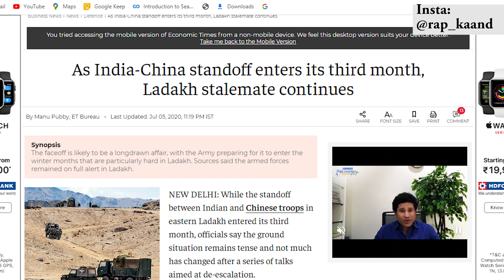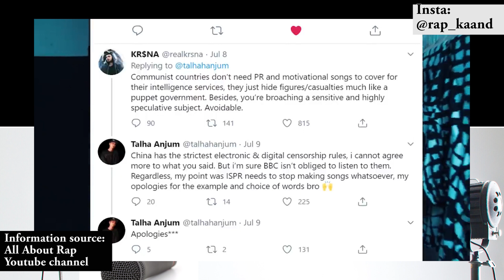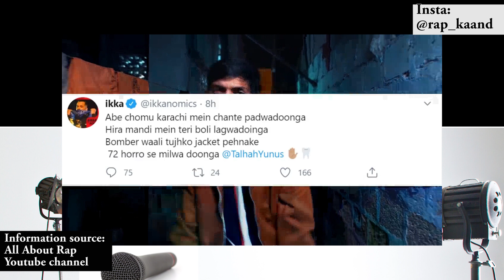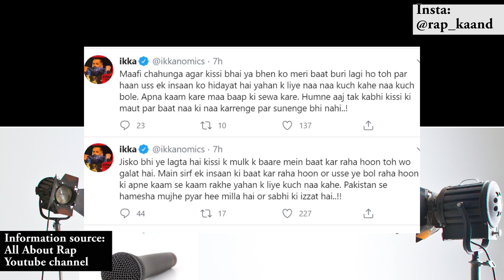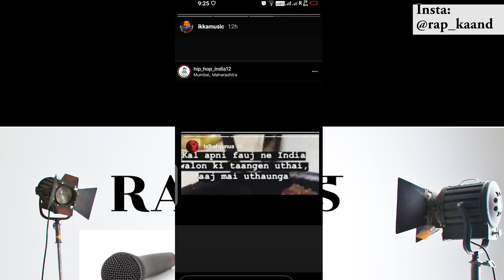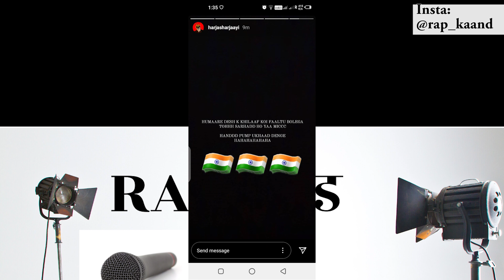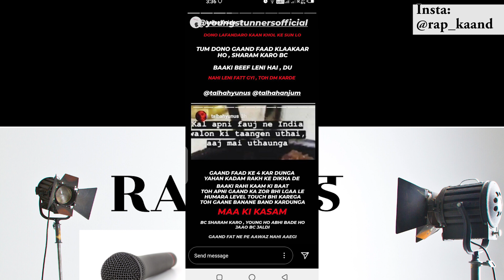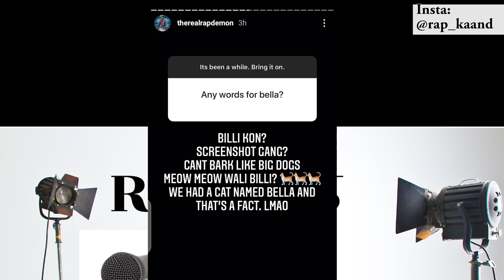Ikka vs young stunners controversy Complete Story Explained |Talhah Anjum, Kr$na, Ikka, Talhah Yunus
Ikka and talhah yunus and talhah anjum controversy initially started a month ago when Talhah anjum tweeted on twitter on the issue of Leh Ladakh of India and on which KR$NA and IKKA replied on the controversial tweets of Talhah Anjum and Talhah Yunus. Then the issue got bigger when the Young Stunners and real rapdemon started reacting to this issue and Ikka and Talhah Yunus tweet conflicts increased.  After a month the issue again raised due to a older screenshot of Talhah Yunus  story. REAL RAP DEMON M ZEE BELLA Instagram controversy on Talha Yunus and Talha Anjum. This controversy includes few more artists such as MC HEAM, Harjas Harjayi, KRSNA etc.  WATCH VIDEO TILL END to know in Detail.

Information Credit: @AllAboutRaps  and @T7LIFESTYLE

Ikka young stunners complete story explained. ikka vs talhah yunus. Talhah Anjum tweets KRSNA reply. IKKA and Talhah Yunus tweet. Talhah Anjum and KRSNA.Ikka vs talhah yunus tweeter controversy Explained, Ikka vs young stunners COMPLETE CONTROVERSY EXPLAINED.
RAP KAAND Explained Ikka and Talhah Yunus controversy.